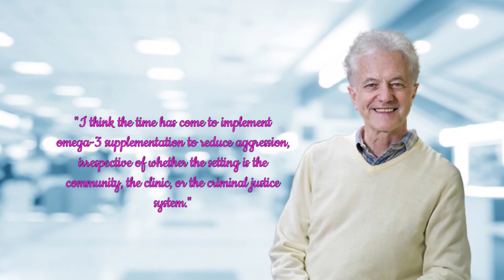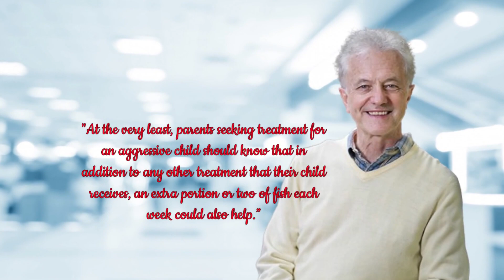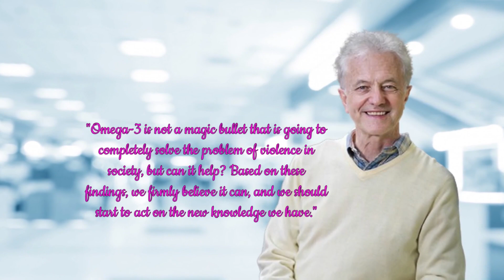This Cheap Supplement Can Reduce Aggression by 28% (Stress & Longevity)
So, what is this wonder supplement that can reduce aggression by up to 28%? Researchers from the University of Pennsylvania built on earlier, smaller studies of this supplement's effects on aggression.

• 2,400mg of Fisetin, on the 1st, 2nd & 3rd of each month
• 2,400mg of Quercetin, on the 1st, 2nd & 3rd of each month
• 5 grams of Creatine (1 month on, 2 months off)